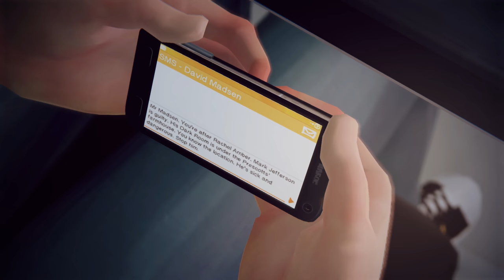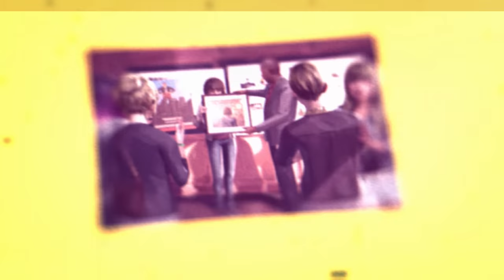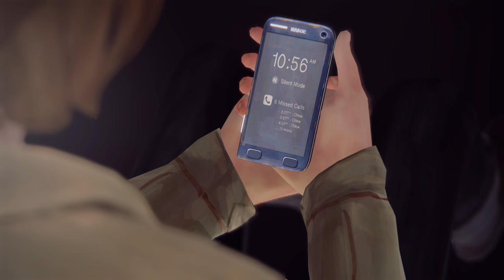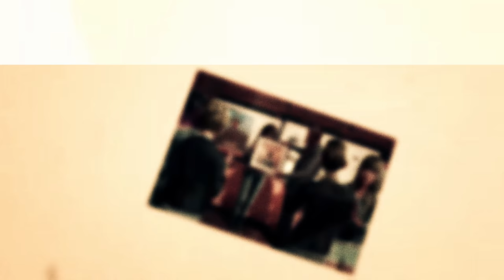Life is Strange } part 12 - Xbox One X